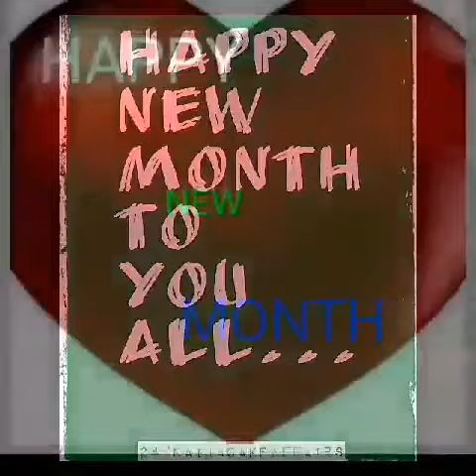Happy new month to everyone